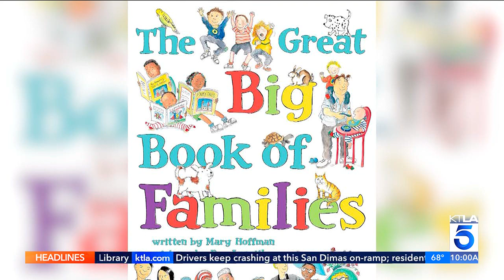KTLA DT 06022023 0957AM